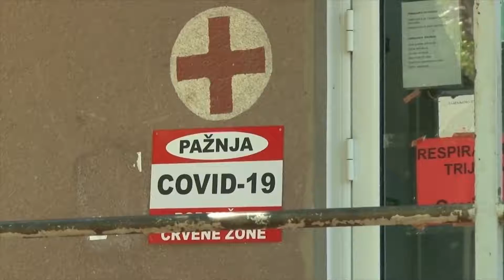Világnapjukon is a koronavírus elleni harc frontvonalában küzdenek